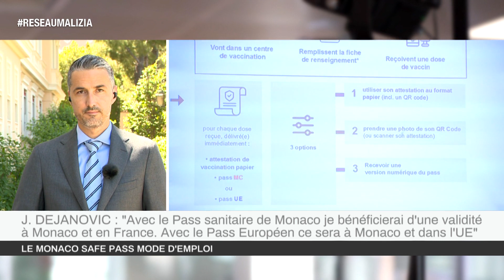Monaco Safe Pass : mode d'emploi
Le point sur les modalités du Pass Sanitaire avec Julien Dejanovic, Directeur des Services Numériques.